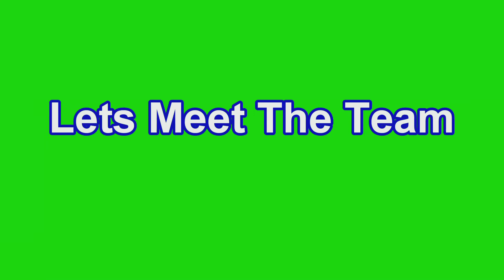St Edward 2nd gr & under Girls 2014 Cross Country City Champs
The St Edward 2nd grade & under girls win the 2014 CSAA Cross Country City Championship at Sawyer Park in Louisville Ky. The girls had a perfect score of 10 points (top 4 finishers).